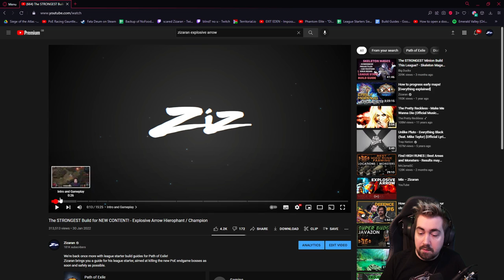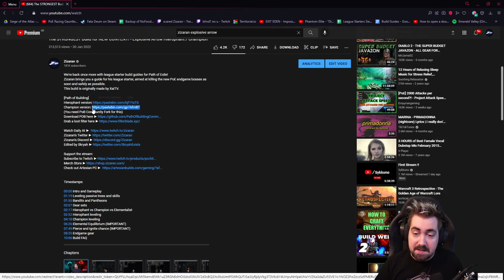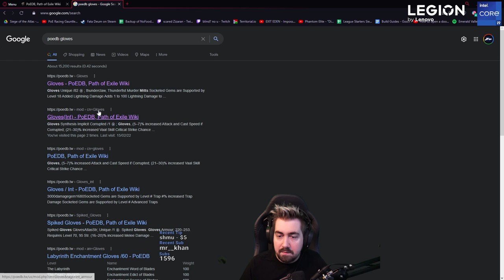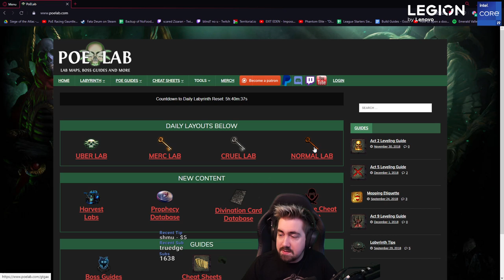EVERYTHING Explained! - Path of Exile Full Walkthrough [PoE University]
Path of Exile University is back!
In this first episode of PoE 3.18, Zizaran takes you through the entire campaign while explaining everything in detail.
This covers the vast majority of things in a very long video aimed at new PoE players.

Tell us how we did!
Fill this survey in so we can make PoE Uni better

We have a TikTok!

Timestamps:

00:00 Intro and Act 1
01:06:27 Act 2
02:03:57 Act 3
03:16:07 Act 4
03:59:57 Act 5
05:01:57 Act 6
05:41:47 Act 7
06:27:57 Act 8
06:47:37 Act 9
07:07:27 Act 10 and end